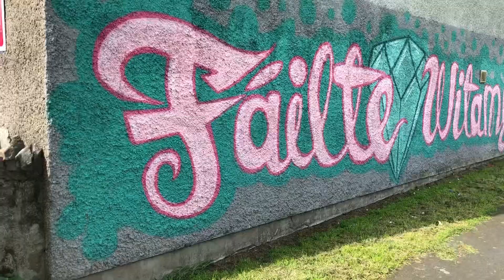Smalltown Boy (Bronski Beat cover) by Jonny Rickard